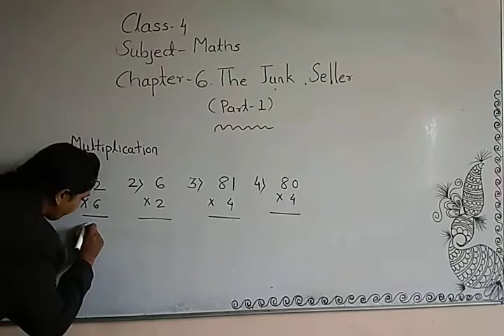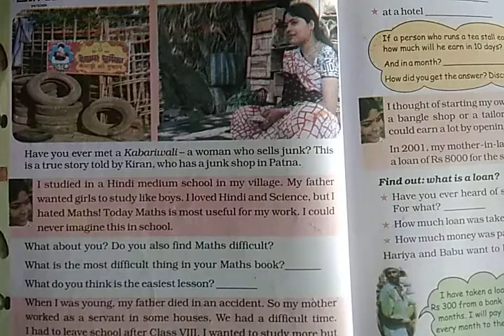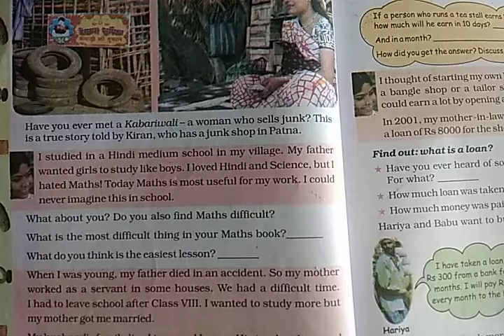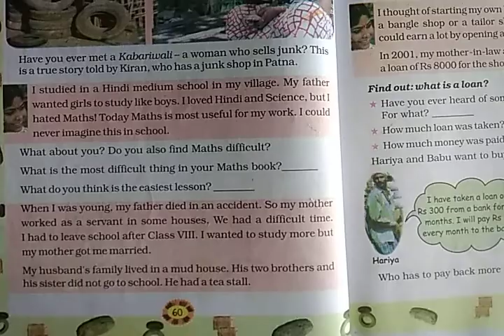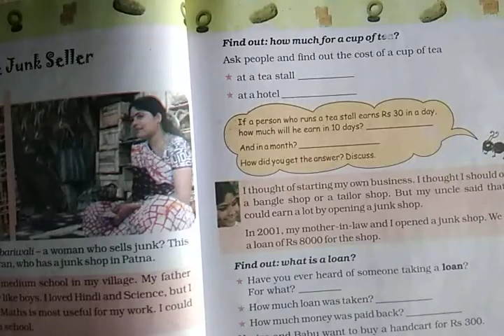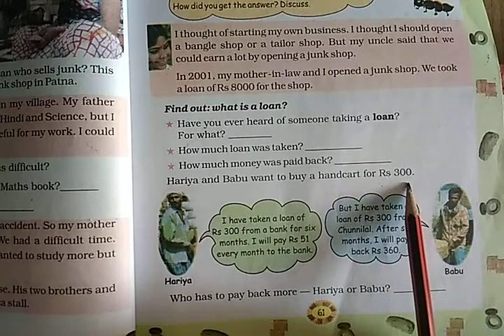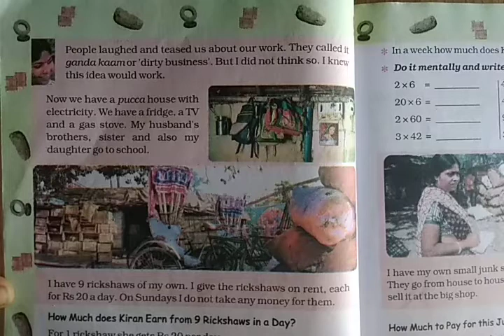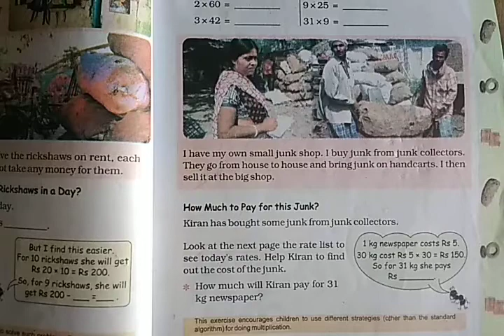Bhumeshwari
Class:4
Subject: Maths
Chapter: 6.The Junk Seller (Part-1)